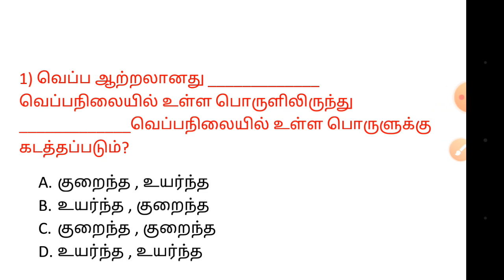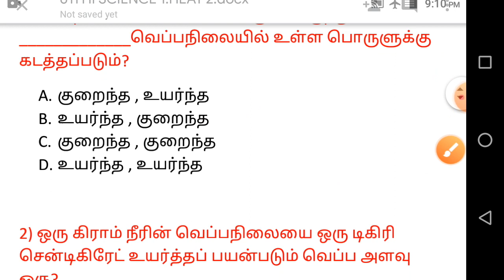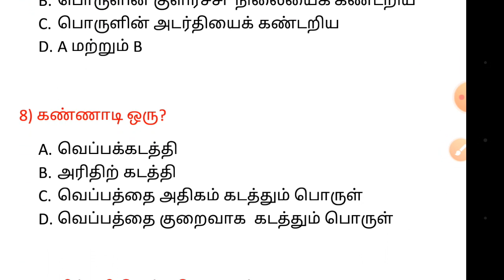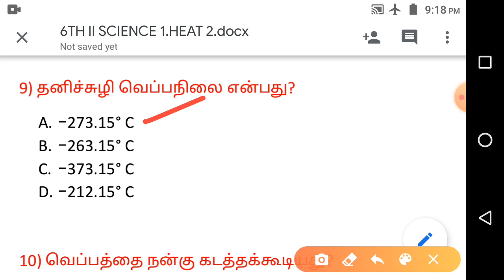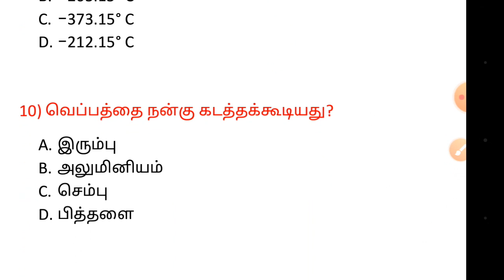அறிவியல் மாதிரித்தேர்வு -2 ___6th second term HEAT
Science model test-2